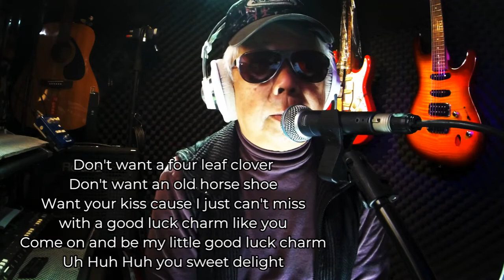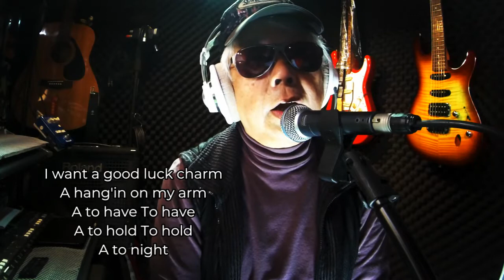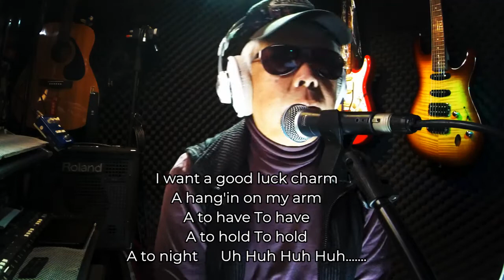Good Luck Charm - Elvis ( Cover Version )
Non profit video. Entertainment purposes.
All copyright remain the property to their owners.